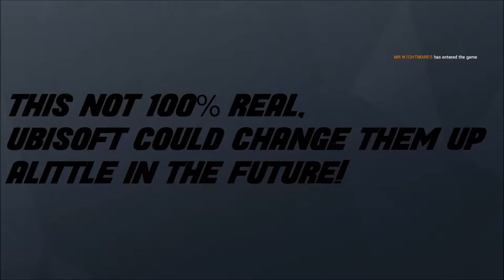TCR6S | Italian Operators Leak - How They Look (Could Be Changed By Ubisoft)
(Keep Grinding)

►I Upload New Video's Whenever So See You Again Then! :)

►Want To Help Me Improve My Videos, Visit The Link Here And Donate

►Wanting To Use Some Of My Game Play From Me Be Sure To Ask Me For Permission Before Using Thanks.